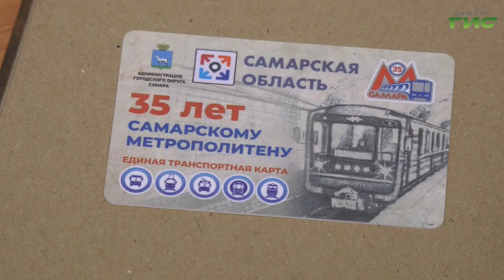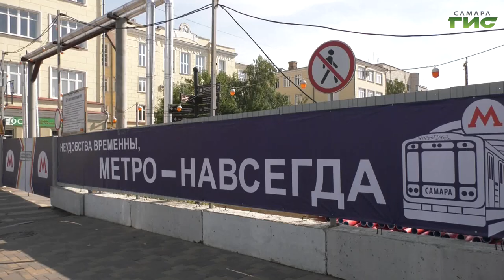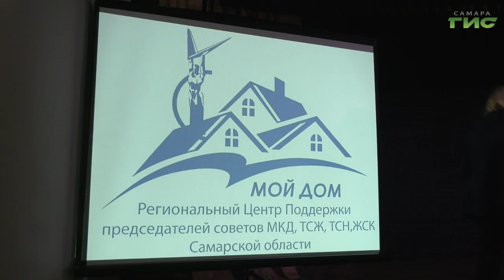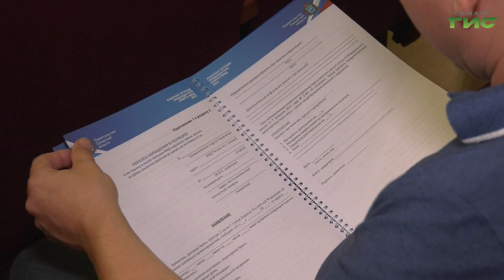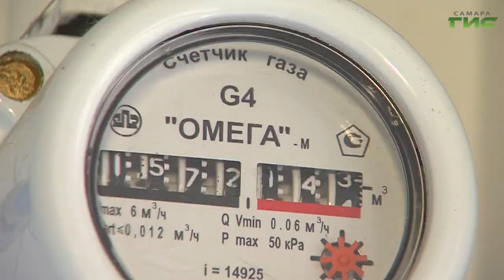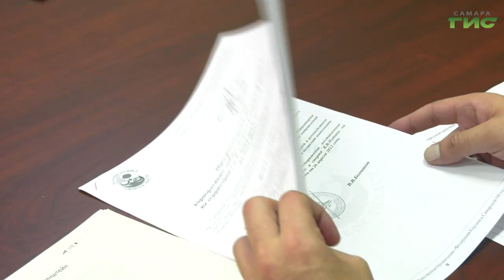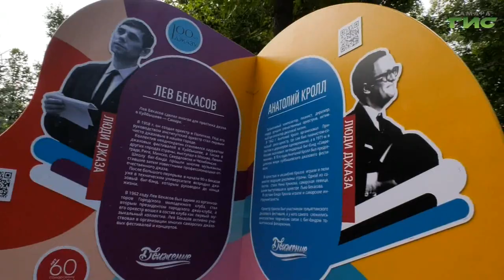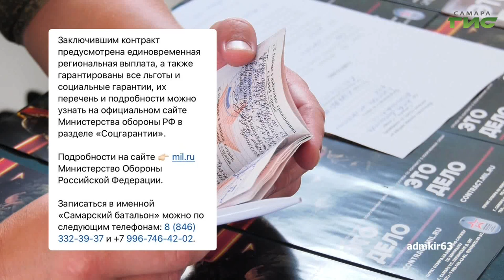"События" от 7.09.2022 (вечер)